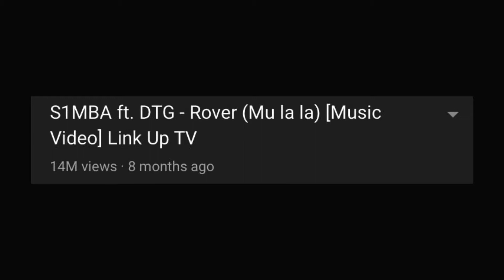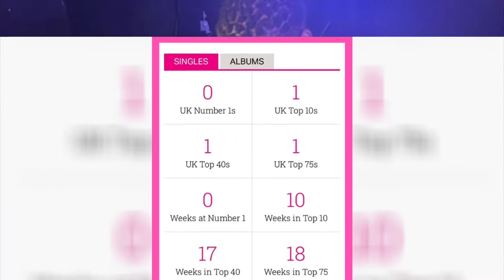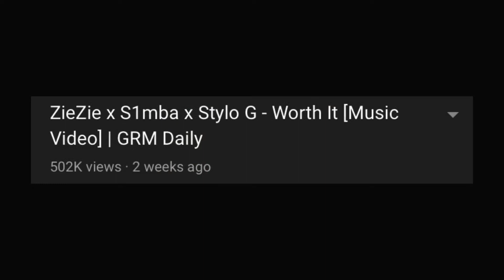S1mba Is A Potential One Hit Wonder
With S1mba releasing the TikTok sensation, ‘Rover’ back in November 2019, has he stunted his own career in only releasing remixes of said track since then; barring one song, and not capitalising on his current success..